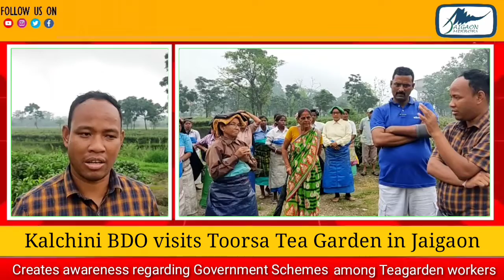Kalchini BDO visits Toorsa Tea Garden in Jaigaon.